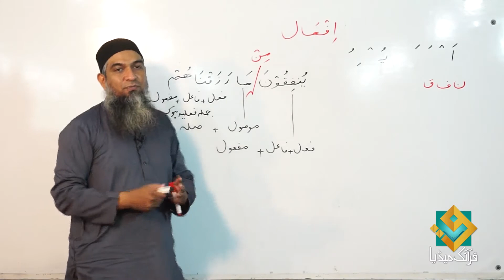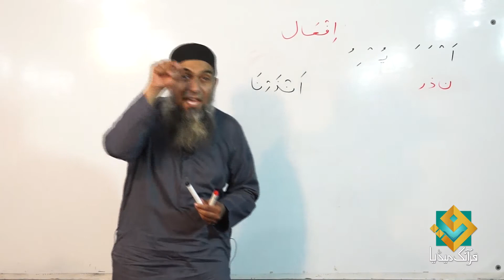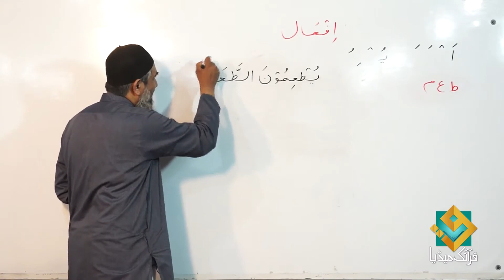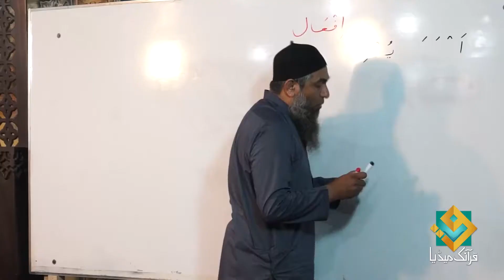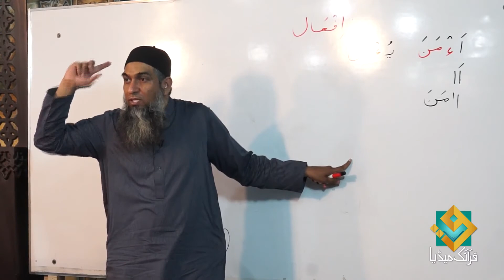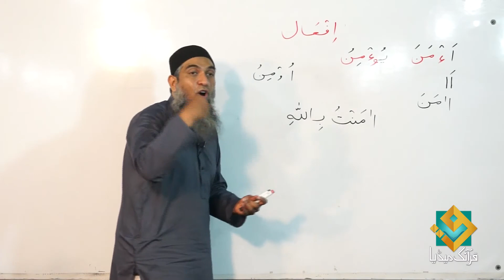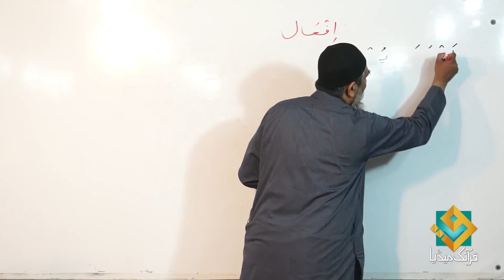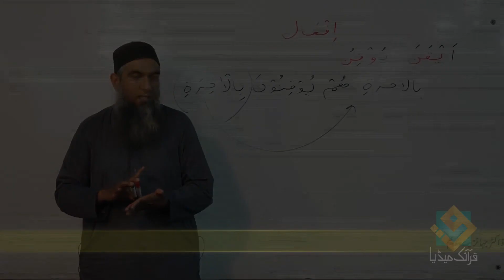how to learn Arabic for beginners 71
(باب اِفعال (جاری

Our Courses

1. Basic Grammar  Session 2010 70+ videos with Helping Book Name Lisan ul quran
2. Basic Grammar  Session 2014 80+ videos with Helping Book Name Lisan ul quran

3. Advance Arabic Grammar Session 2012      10 videos
4. Grammatical analysis of surah mulk    10 videos
5. Grammatical analysis of surah al hadid        10 videos
6. Duroos ul lughat ul arabia  book1 or 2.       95 videos
7. Attariqa tul asriyya book 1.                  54 videos